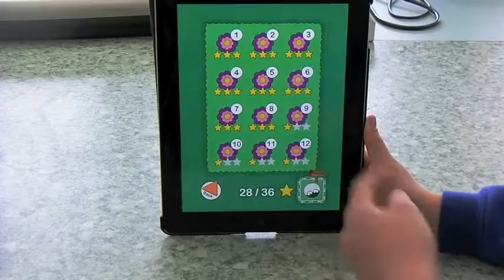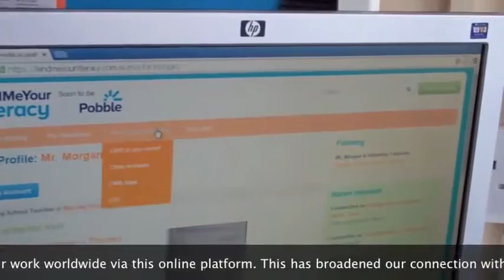Maendy Primary School: 3rd Millennium Learning Award video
The video here is a promotional video submission for the 3rd Millennium Learning Award. It is freely available under CC license for other schools and educators to learn from.